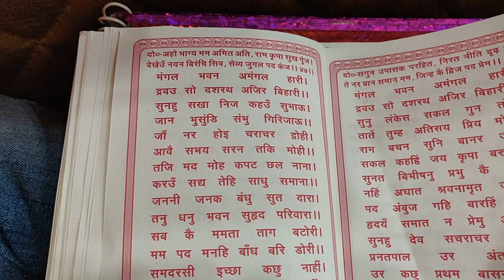Shree Balaji Satsang Samiti Howrah Sunderkaand Paath # 277, Part 15, Dt: 12.05.19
Shri Kamal Ji lakhotia